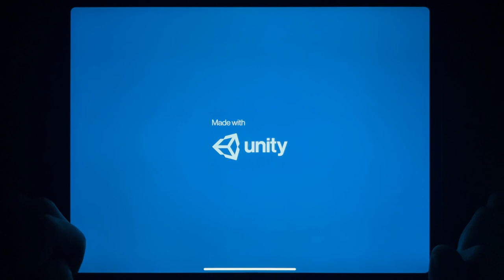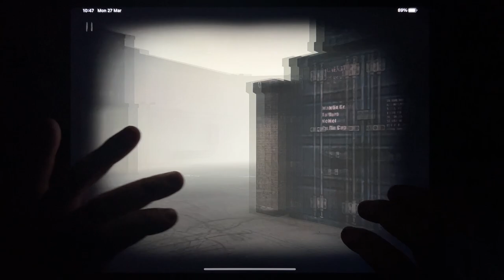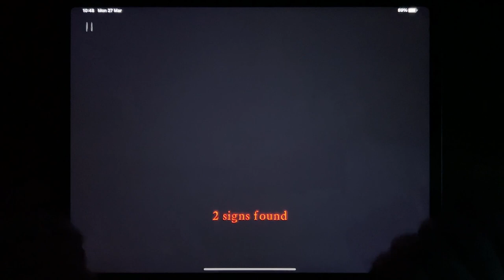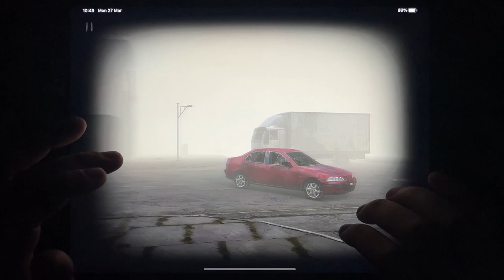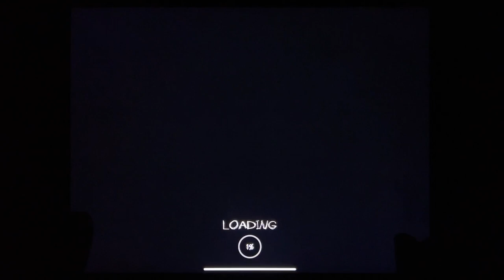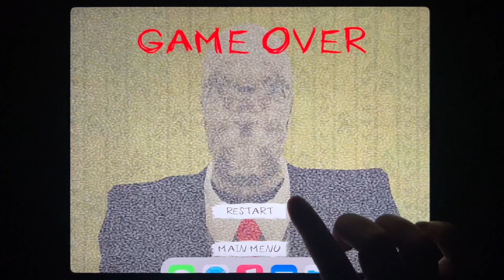Siren Head Field, Slender Rising, Forest Monster, Siren Head The Survival, Siren Head Goosebumps....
Siren Head Field, Slender Rising, Forest Monster, Siren Head The Survival, Siren Head Goosebumps, Siren Monster Horror Game, Slender Man in Backrooms, SCP Pipe Head Horror Game